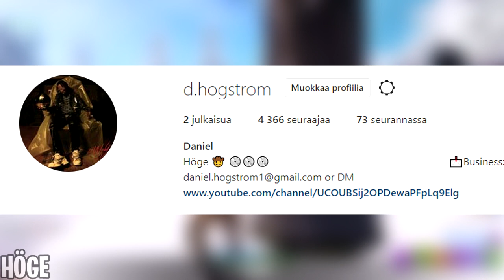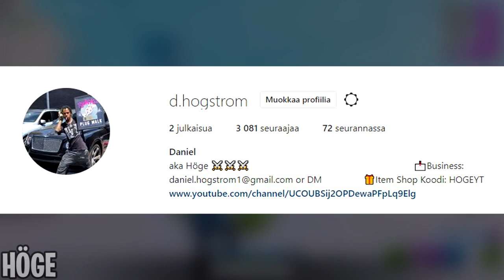Tapahtuuko *TÄMÄ* Season 8... Fortnite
Liity kanavan jäseneksi jos haluat että
- Tilaan kanavasi
- Seuraan Instagramissa

Video + Thumbnail made & owned by Höge
All clips are submitted to me via email.

(Family Friendly + No Swearing)